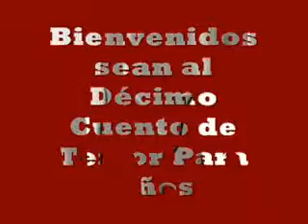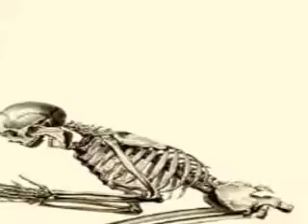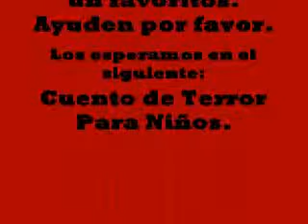Cuentos de terror para niños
Cuentos de miedo para niños